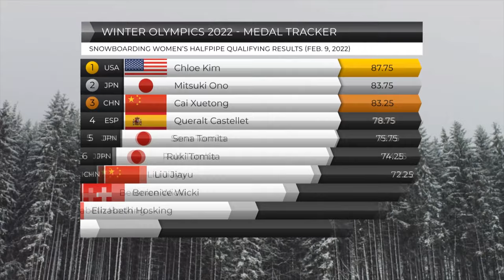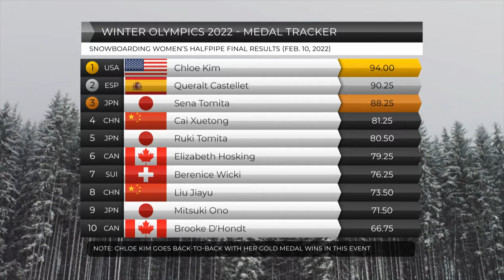Winter Olympics 2022 Medal Count Day 6 (February 10, 2022) | Beijing Olympics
Winter Olympics 2022 Medal Count Day 6

Snowboarding Men's Halfpipe Final
Chase Josey  United States
Patrick Burgener  Switzerland
André Höflich  Germany
Kaishu Hirano  Japan
Jan Scherrer  Switzerland
Taylor Gold  United States
Yūto Totsuka  Japan
Valentino Guseli  Australia
Shaun White  United States
Ruka Hirano  Japan
Scotty James  Australia
Ayumu Hirano  Japan

Snowboarding Women's Halfpipe Final
Qiu Leng  China
Leilani Ettel  Germany
Brooke D'Hondt  Canada
Elizabeth Hosking  Canada
Berenice Wicki  Switzerland
Liu Jiayu  China
Ruki Tomita  Japan
Sena Tomita  Japan
Queralt Castellet  Spain
Cai Xuetong  China
Mitsuki Ono  Japan
Chloe Kim  United States

🎥 Original Video Date: Thursday February 10, 2022 (QUIZLITE-TV)

 Biathlon
 Bobsleigh
 Cross-country skiing
 Curling
 Figure skating
 Freestyle skiing
 Ice hockey
 Luge
 Nordic combined
 Short track speed skating
 Skeleton
 Ski jumping
 Snowboarding
 Speed skating

Medal Count
Winter Olympics 2022
2022 Winter Olympics
2022 Beijing Olympics

Freestyle Skiing Women's Big Air
Eileen Gu  China
Tess Ledeux  France
Mathilde Gremaud  Switzerland
Megan Oldham  Canada
Kirsty Muir  Great Britain
Sarah Höfflin  Switzerland
Johanne Killi  Norway
Olivia Asselin  Canada
Anni Kärävä  Finland
Anastasia Tatalina  ROC
Darian Stevens  United States
Sandra Eie  Norway